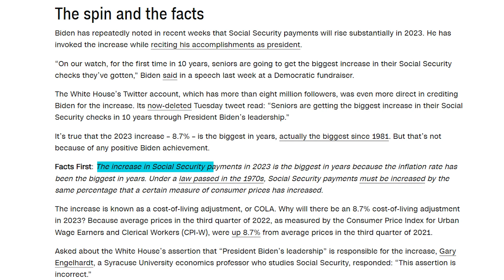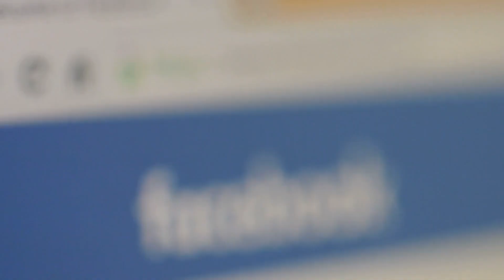Elon’s Neurolink is The Next Step to Humanity’s Evolution - Joe Rogan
Bret Weinstein and Joe Rogan discuss how AI could one day replace humans altogether.

Clip taken from JRE #1919 w/ Bret Weinstein

Host: Joe Rogan @joerogan
Guest: Bret Weinstein
Producer: Jamie Vernon @jamievernon